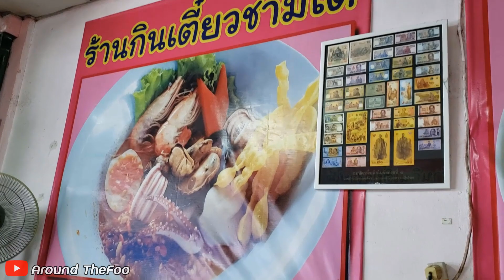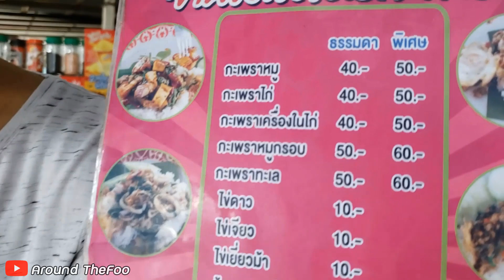กินเตี๋ยวชามโต+โคตรกะเพรา ร้านเด็ดขอนแก่น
สั่งก๋วยเตี๋ยวถ้วยใหญ่ กะเพราจานยักษ์ ร้านอยู่ที่หมู่บ้านสามเหลี่ยม จังหวัดขอนแก่น